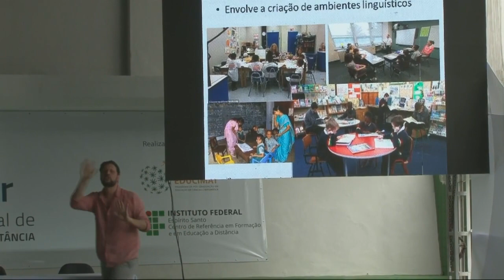V Concefor - Educação, Tecnologias e Inclusão: Construindo Saberes - 17 de Agosto de 2018 - MANHÃ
O Concefor é um evento científico anual de abrangência regional promovido pelo Centro de Referência em Formação e em Educação a Distância (Cefor), do Instituto Federal do Espírito Santo (Ifes). Em 2018 ocorreu o V Concefor, que pretendia, além de reforçar seu caráter regional, ampliar o seu alcance buscando contribuições nacionais e internacionais, que se justificam pelo crescente interesse da comunidade científica e acadêmica pelos temas relacionados à formação de profissionais da Educação, em geral, e da EaD, que permeiam os eventos do Cefor. A participação de pesquisadores internacionais se justifica pela oportunidade de se conhecer novas metodologias educacionais oriundas de países que vêm apresentando resultados inovadores sobre a aprendizagem de seus alunos.

O V Concefor ocorreu nos dias 16, 17 e 18 de agosto de 2018 e teve como tema “Educação, tecnologias e inclusão: construindo saberes”. Esse tema foi concebido tendo em vista a necessidade de uma reflexão mais profunda sobre novas estratégias e, também, novos mecanismos educacionais relacionados ao processo de ensino e de aprendizagem que contemplem a introdução de novas tecnologias e metodologias nesse processo em uma perspectiva inclusiva. Isso porque, apesar dos avanços em torno do uso das tecnologias na Educação, ainda é um desafio o uso educacional dessas tecnologias de forma a promover a inclusão de pessoas com necessidades especiais.

Na atualidade, os recursos tecnológicos têm evoluído em alta velocidade necessitando-se, assim, que seus usos sejam difundidos, também, no âmbito educacional, tornando-se fundamental criar espaços de debate, reflexão e troca de experiências para abordagem dessa temática contemplando a inclusão. Sendo assim, justifica-se a execução desse projeto, especialmente pela estratégia de divulgação, reflexão, discussão e construção de conhecimentos sobre o uso de Tecnologias na Educação em uma perspectiva inclusiva, legitimando, dessa forma, o tema “Educação, tecnologias e inclusão: construindo saberes”.

Dia 17 de Agosto - Manhã

Plenária II – “Construção de Uma Política Linguística da Libras: do Social ao Acadêmico”

Prof. Dr. André Ribeiro Reichert (Universidade Federal de Santa Catarina)
Mediador: Prof. Ms. Philipe Domingos (Instituto Federal do Espírito Santo – Campi Cefor)